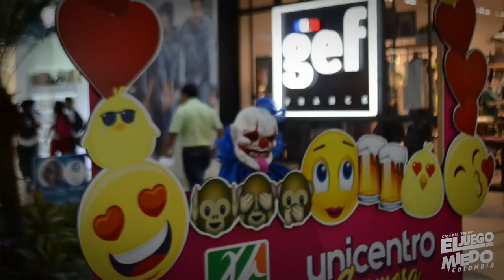CASA DEL TERROR: JUEGO DEL MIEDO COLOMBIA 2017 TRAILER Il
Presentamos el segundo Trailer de la mejor casa del terror de Colombia.
Recuerda que este SHOW  es diversion para GRANDES Y CHICOS, ven y disfruta en FAMILIA con LA MEJOR CASA DEL TERROR DE COLOMBIA.
Recuerda darle "Me Gusta" a nuestra página para que recibas más información de este gran evento.